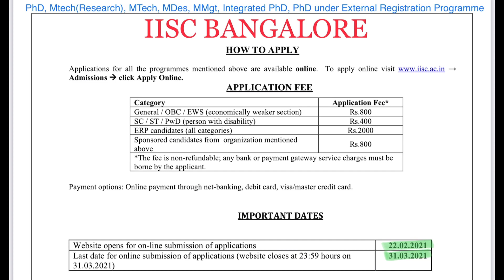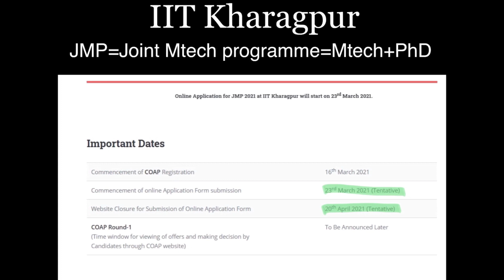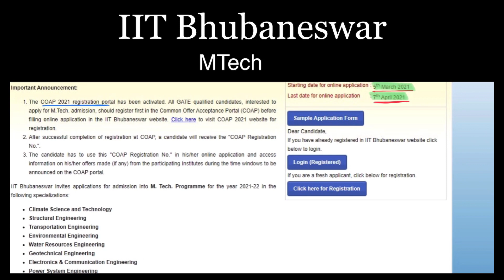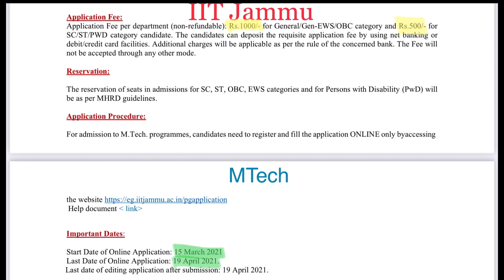🔥PG FORMS OUT 🔥||5 INSTITUTES IN ONE VIDEOS||IMPORTANT VIDEOS||DONT MISS|SIDDHARTHA LIVE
NAMASKAR DOSTO||
1. SWAGAT KRTA HUA AAP LOGO KA
SIDDHARTHA LIVE PARIVAAR MAI||
2. YE CHANNEL HONEST COLLEGE REVIEW ||
3.BRANCH REVIEW|| IMPORTANT INFORMATION RELATED TO EDUCATION||HELP TO SUPPORT THE NEEDY STUDENTS KE LIYE BNAYA GYA HAI||
4.MAI IS CHANNEL PR KOSIS KRUNGA KI HR HONEST NEWS AAPKE HELP SE PUCHA SKU
5.BS AAP LOGO KA SATH HMARE SATH BNA RHNA CHIYE
(SIDDHARTHA SHUKLA)
(NIT TRICHY)